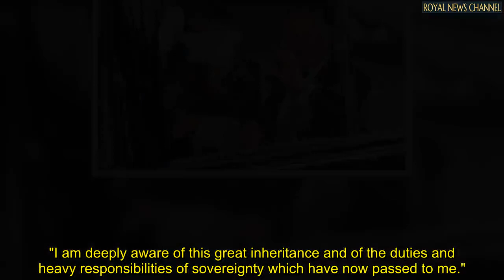Police rugby tackle man who jumped the barrier in front of King Charles' convoy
King Charles was due to travel up towards the Palace after being officially proclaimed monarch on Saturday morning. Footage posted on social media shows a number of police officers rushing towards the man, who appears to have jumped over the barriers placed on The Mall.